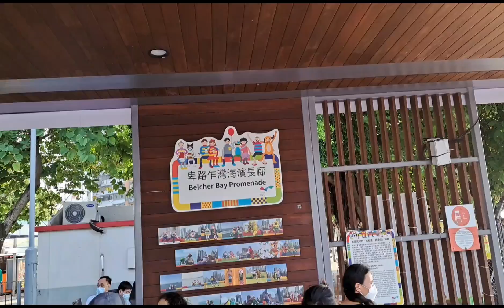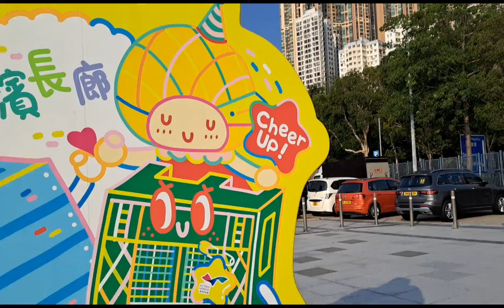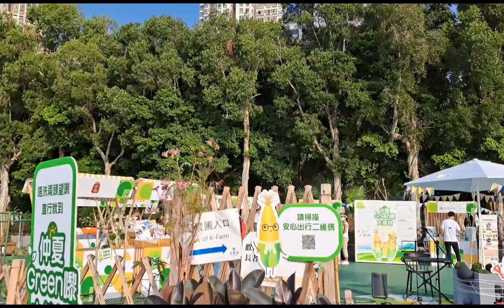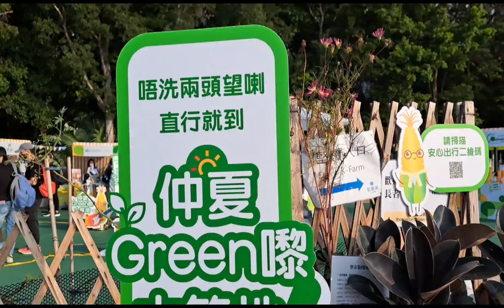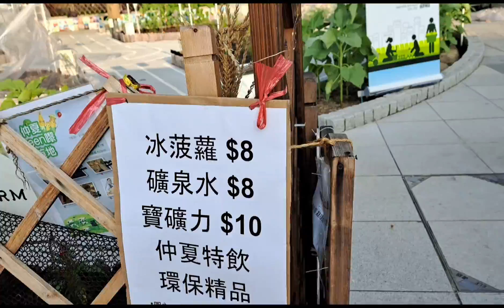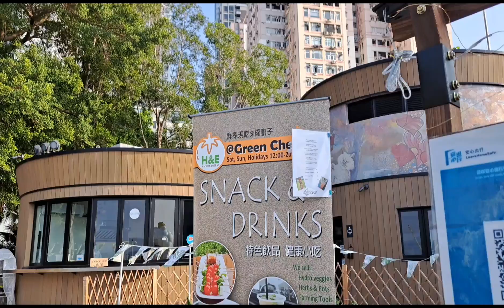BELCHER BAY PROMENADE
Welcome in the Belcher Bay  PROMENADE @kennedy town.